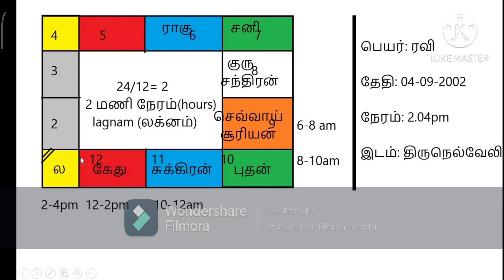உங்கள் லக்னம் (your 1st house ascendent)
In this video, I have uploaded your 1st house ascendent with a calculation